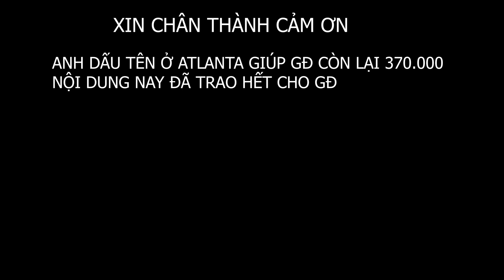Em Sua Mặt Đỏ Ửng Khi Nghe Tin Lên Hỏi Lấy Làm Vợ Và Cái Kết….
🔰Địa Chỉ:Hữu Lũng/Lạng Sơn
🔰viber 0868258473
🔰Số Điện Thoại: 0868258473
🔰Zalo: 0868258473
nhac: Fred eddy - việt nam